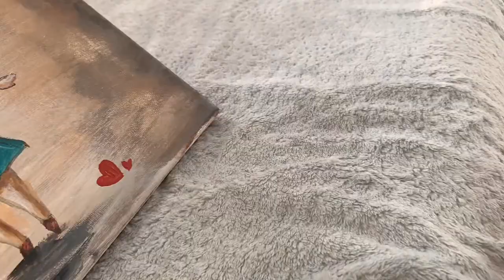Happy fathers day❤️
Happy Fathers Day to all great dads❤️